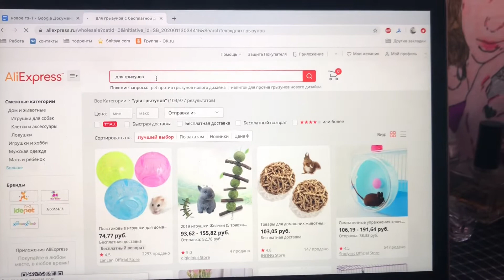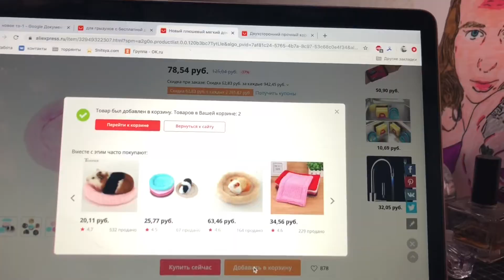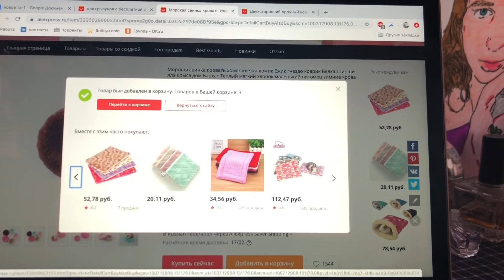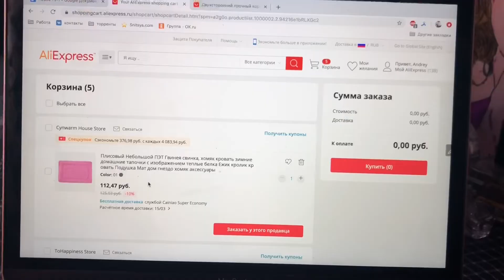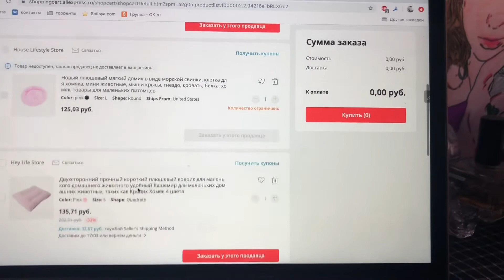AliExpress для Локи